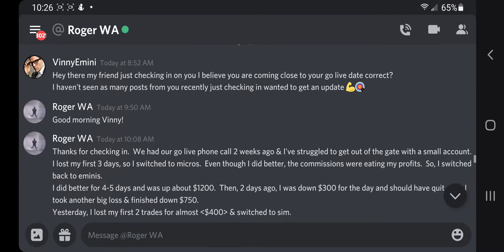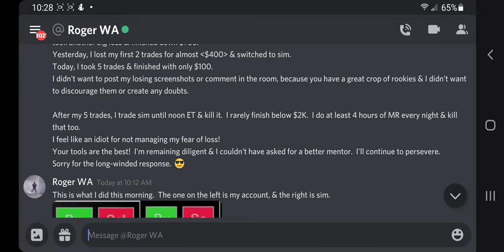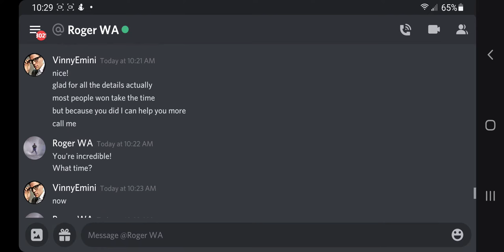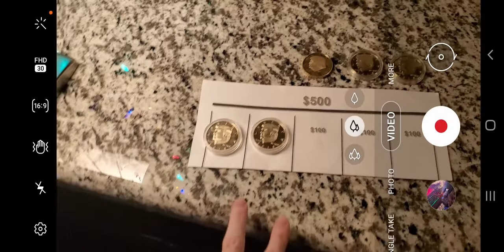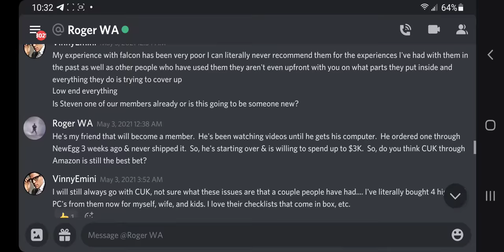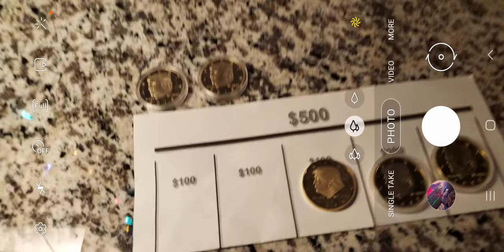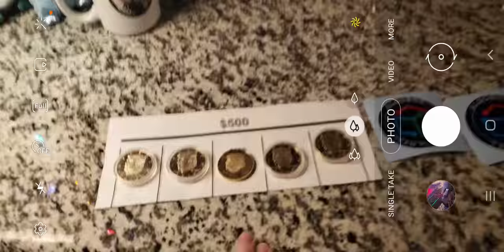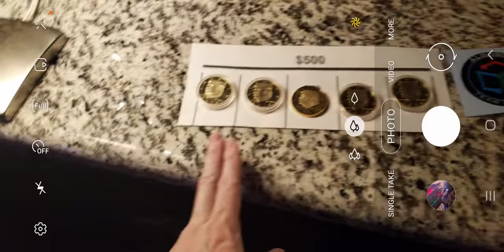MENTAL TRADING HACK | Catching Market Cadence - AlgoBox Style